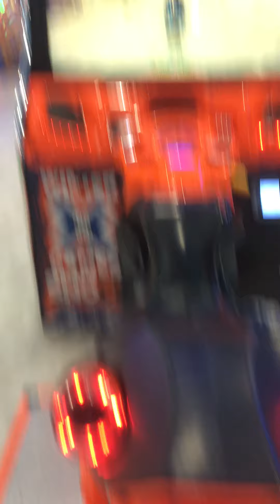Max at lulus arcade